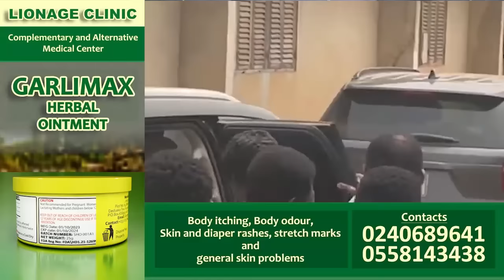Antoa refused to reverse Wontumi’s cυrse; Lawyer Ampaw to sυe Wontumi if he dαre stops him on his tv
-Bank Account
-Mobile Money